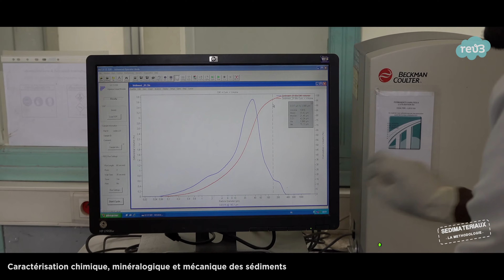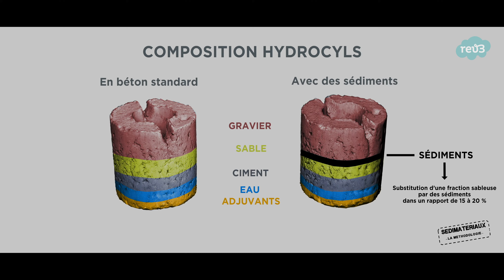Valorisation de sédiments de la MEL - Economie Circulaire - Air Scanner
Projet SEDIMEL
Vidéo de présentation de valorisation de sédiments de la MEL dans des matériaux dédiés aux travaux publics (Hydrocils - Coulis auto compactant).
Production et mise en oeuvre sur 3 chantier (Leers - Tourcoing - Bondues)
Démarche d'Économie Circulaire dans les Hauts de France.
Production et suivi AIR SCANNER